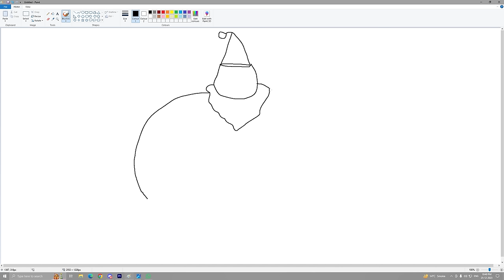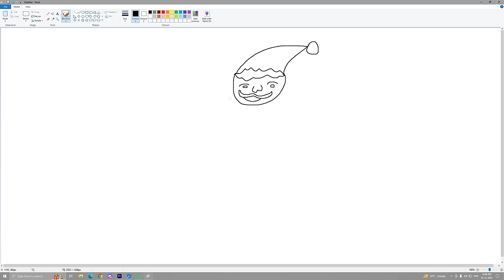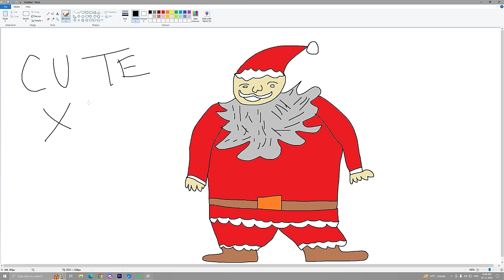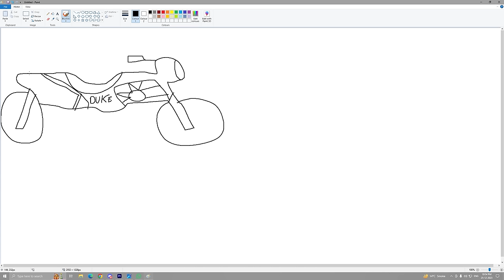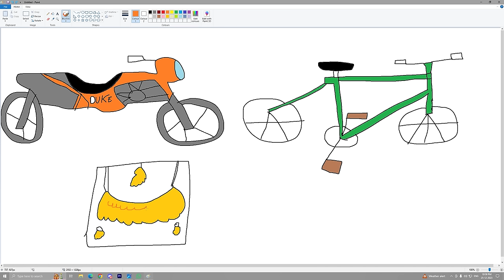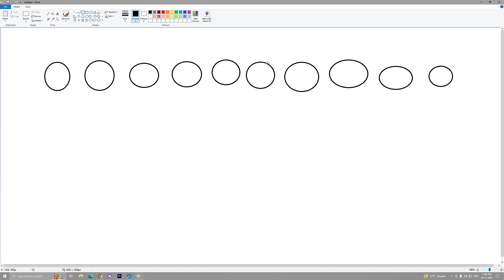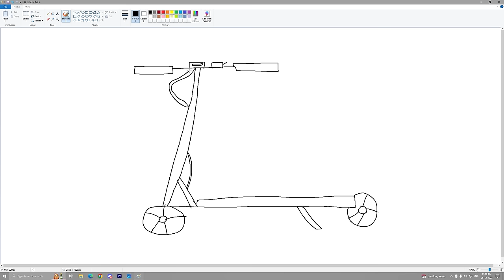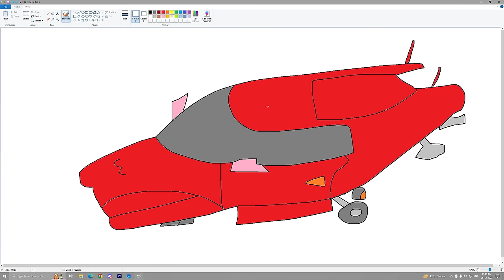Franklin Uses Magical Painting To Make SANTA CLAUS In Gta V ! GTA 5 new MERRY CHRISTMAS